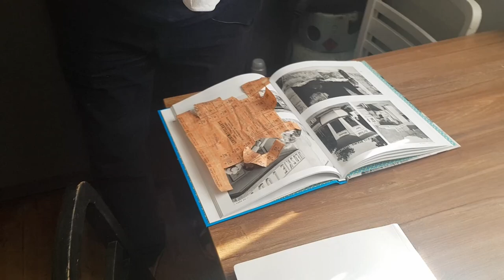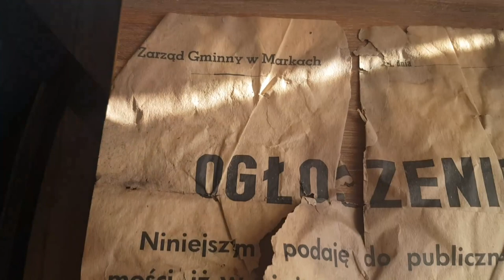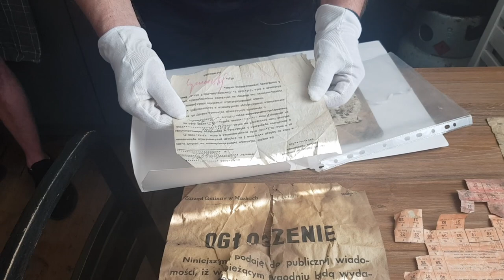youtube video #-2kbo6mo3fY